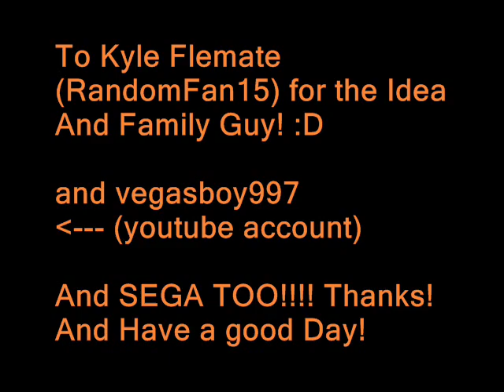Herbert Phone call: (Tails Style)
I Was Sooooooooo Bored. . . so i made this just to see if people like it?  Credits to SEGA! And Sonic Team. and the peole of Family guy. :3 so thats all i gess. . .?

Family Guy AUDIO Warner Bros.